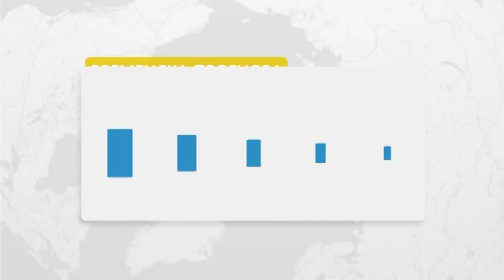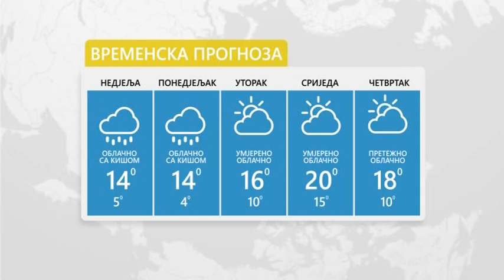Vrijeme- Sutra kiša sa susnježicom 5 5 2019